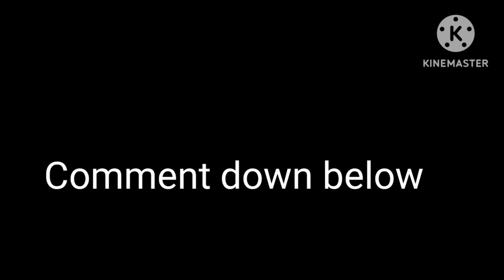Who is more powerful?